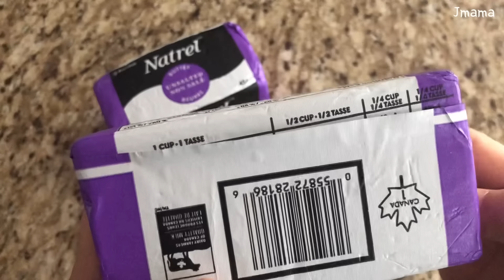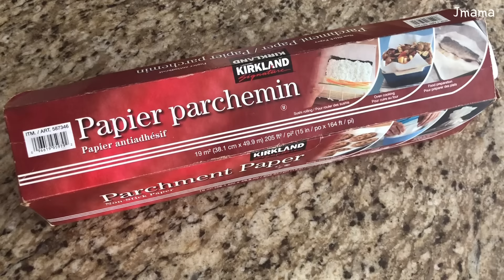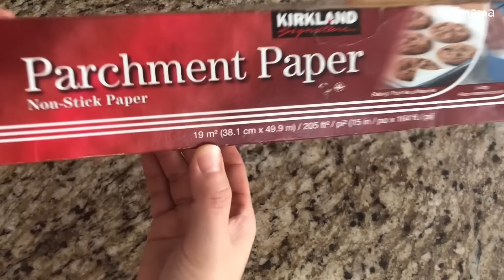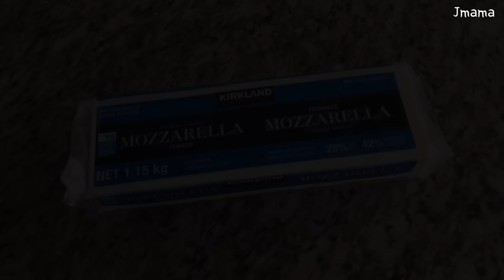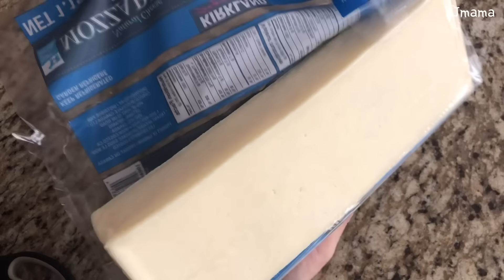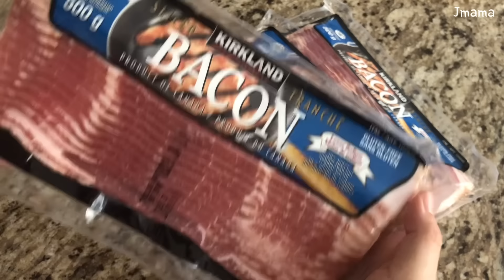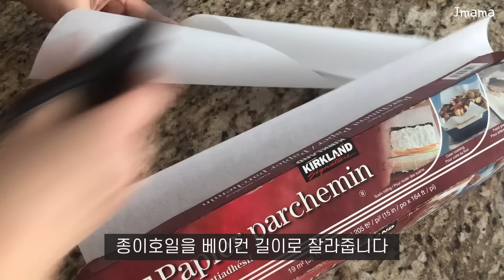🇨🇦코스트코 대용량 식재료 소분방법 | 베이컨・버터・모짜렐라 블럭치즈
🇨🇦캐나다 코스트코 대용량 식재료 소분해서 간편하게 먹는법
버터・모짜렐라 블럭치즈・베이컨 소분방법

🇨🇦캐나다 코스트코 장보기 먹거리리뷰!

Doug Maxwell - Jazz Piano Bar
Aakash Gandhi - KIss the sky/ invisible Beauty